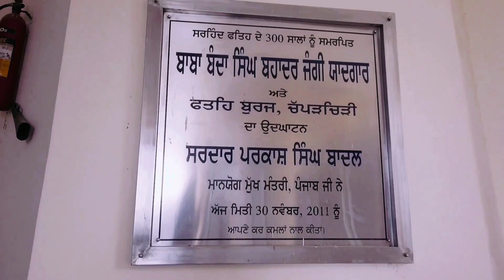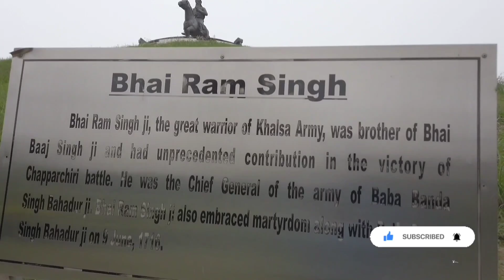Fateh Burj Chandigarh Chappar chiri fateh burj History in hindi BABA Banda Singh Bhadhar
Fateh Burj ( The Victory Tower) It is tallest Minar in india situated at historical village of chapperchiri . It was completed in 2011 in record time  . It is 100 mtr tall . It is dedicated to establishment of sikh misls in large part of Punjab (india) in 1711.  At this place Baba banda singh bhadhar 's Sikh army won decisive battle of Sirhind against Wazir Khan, commander of the Mughal army in 1710.
Wazir khan was killed in this battle. This battle is famous as battle of Chapperchiri.
music credit
Chapters:
00:00 Intro + Location+ how to reach
1:02 Entry and places to watch in complex
1:45 Fateh Burj and history behind it
2:30 Open air theatre
3:18 Lush green parks
4:14 Pond and reflections of fateh burj
4:53 Rise of Baba Banda Singh Bahadhar
7:39 Exit from complex